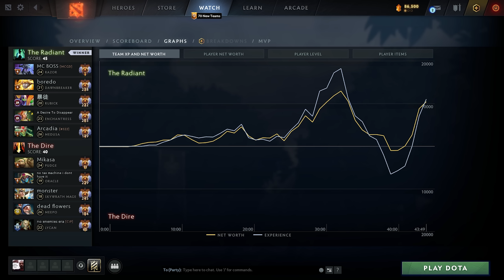What happens when MIRACLE faces off against Watson TOP 1 in Europe?